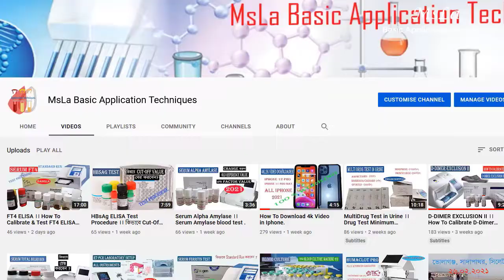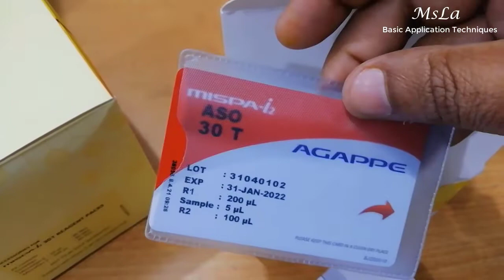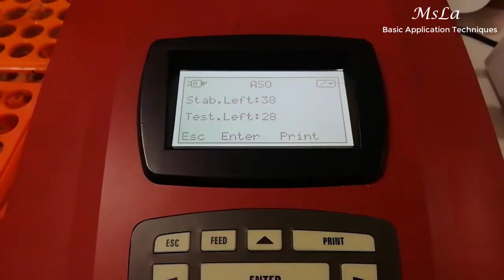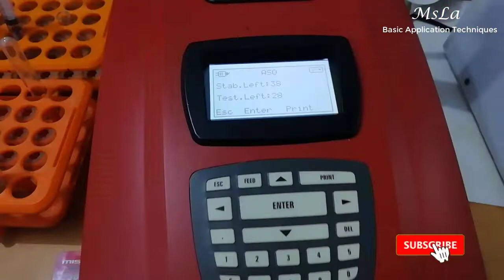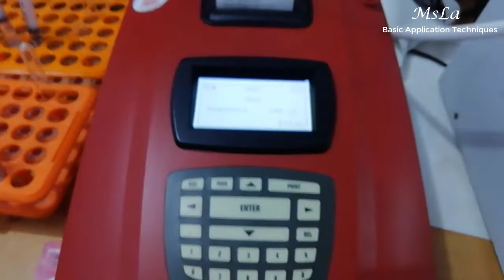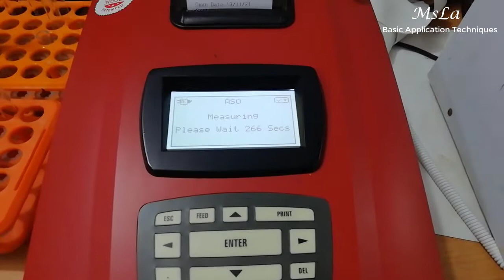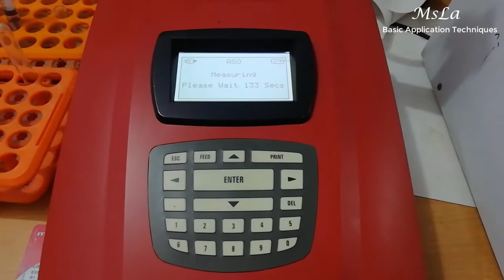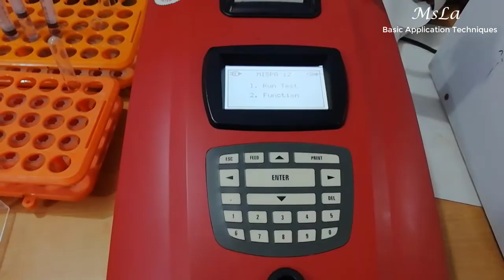ASO Titre Quantitative Test Procedure ।। Mispa ASO Titre Direct Quantitative by Mispa-i2 Machine.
Mispa_ASO Titre
Quantitative_Test Result